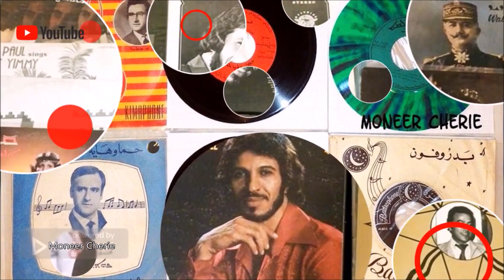Instrumental Music Saxophone Compilation classic Folklore Assyrian pop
I am a Moderator at Qeenatha.com a production label of new Assyrian music and services provider. We always appreciate your support.
I also have been collecting sound-recordings for the purpose of preserving them and some of my early music records date back to 1913.
Thanks, Moneer Cherie اغاني آشورية